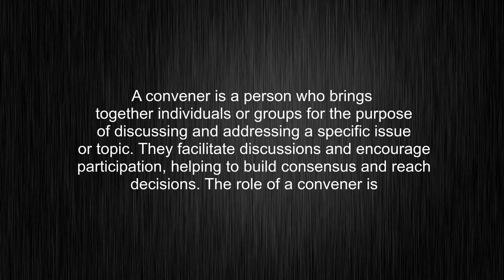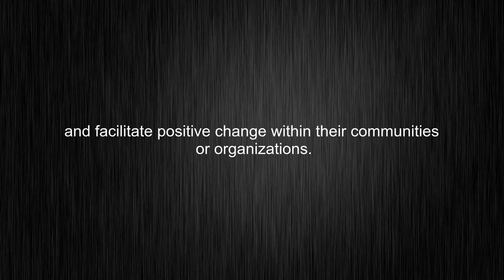What's the meaning of "convener", How to pronounce convener?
This video tells you what "convener" means, how to pronounce it, provides a pronunciation guide and an accurate definition.
00:00 Pronunciation
00:30 Meaning

- What is the meaning of convener
- How to say convener
- What is the definition of convener
- How to pronounce convener

Visit our free audio/video dictionary tutorial to learn how to correctly pronounce words/names and to learn their meanings, definitions, just like convener definition and meaning in Merriam-Webster, convener definition and meaning in Collins English Dictionary, convener definition and meaning in The Oxford English Dictionary, convener definition and meaning in Longman Dictionary of Contemporary English, convener definition and meaning in Cambridge Advanced Learner's Dictionary, and more.